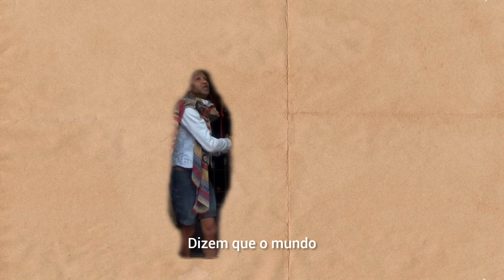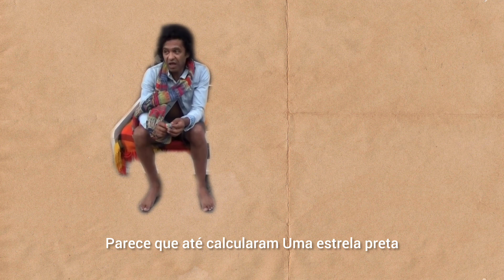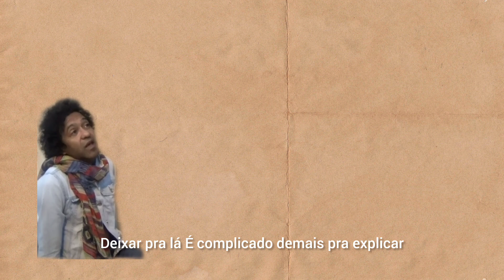TANTA COISA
Resíduos de inúmeras produções durante o período entre 2019 e 2021.